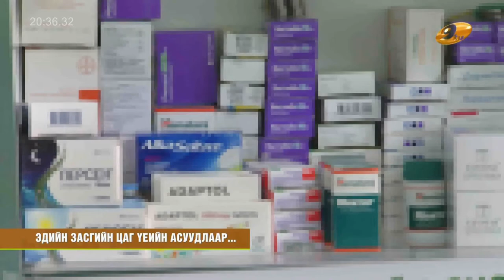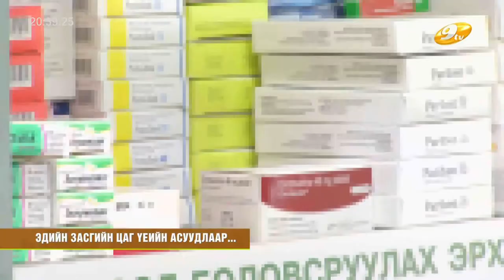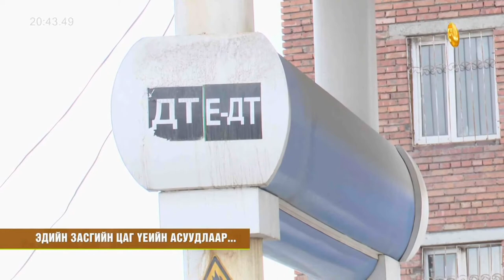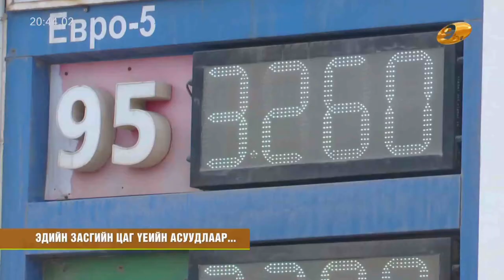Э.Батшугар: Нийгмийн даатгалын 50 хувийг том зургаар нь харвал чухал ач холбогдолтой